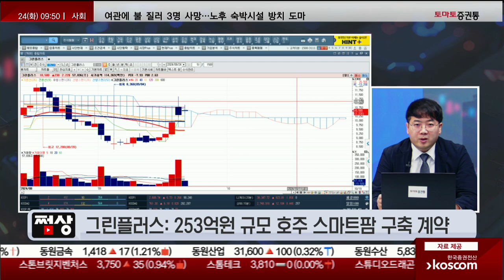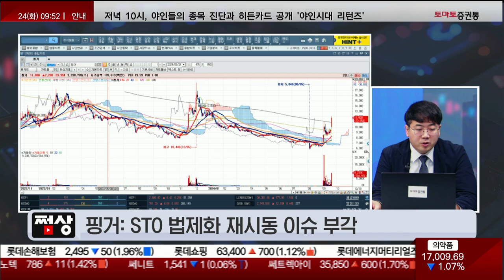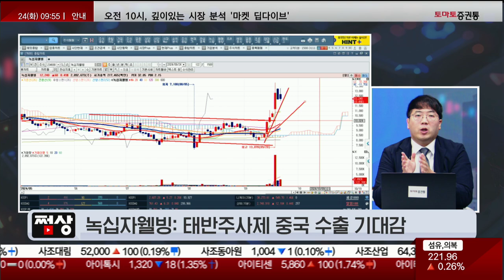2차전지 진짜 바닥? 이제 살 종목은?밸류업지수 오늘 발표! 최대 수혜주는?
쩜상
진행 : 박상정
송범선 실장(썬투자)

- 삼성전자, 산업연구원 10월 반도체 호조세 지속 전망
- 샌즈랩, 딥페이크 성범죄 방지법 국회 상임위원회 통과
- 그린플러스, 253억원 규모 호주 스마트팜 구축 계약
- 핑거, STO 법제화 재시동 이슈 부각
- 엔젠바이오, FLT3 돌연변이 검출 알고리즘 특허 출원
- 녹십자웰빙, 태반주사제 중국 수출 기대감
📌2. 쩜상 회원 등록
 1번 2번 차례대로 진행하면 쩜상 수익률 얻을 특별한 정보와 더불어 선물까지~!